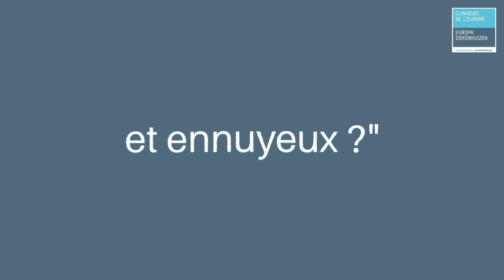Nous recrutons dans notre service de dialyse !